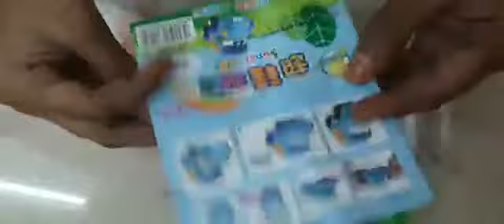colourful clay review in Divya & Akshay art & crafts 🥰😍🤩💯😋😄😁😎💗🖤💜😘😛